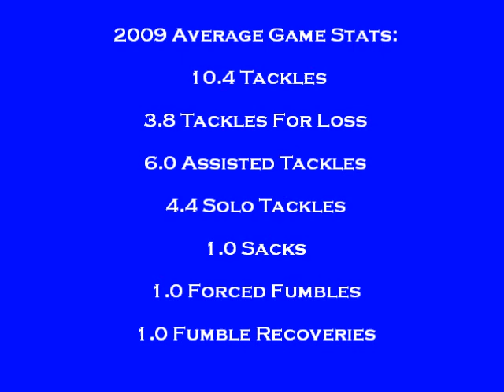Conrrad Nicholls Highlight Film 2009 3 (2)